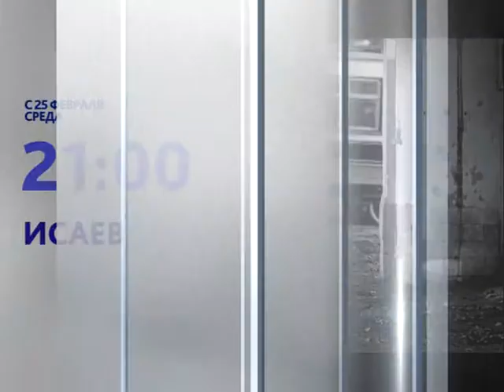Телесериал "Исаев"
С 25 февраля в 21:00 на телеканале "Енисей"